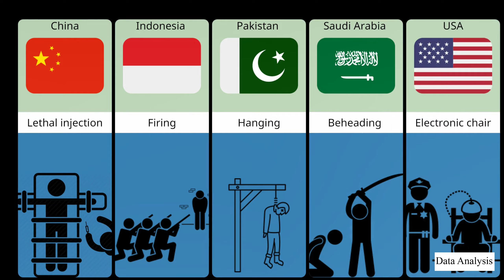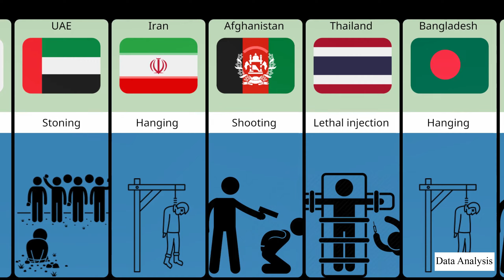Death Penalty from Different Countries - တစ်ချိန်က အသုံးပြုခဲ့ဖူးသည့် သေဒဏ်များ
Death Row In Different Countries

 • Late at Night – Sakura Girl (No Copyr...

🎵 Track Info:

Title: Late at Night by Sakura Girl